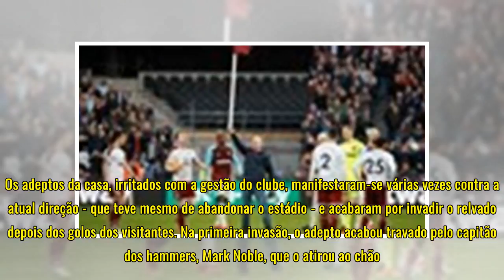Caos no West Ham-Burnley: adepto invade campo, é empurrado por jogador e crianças acabam no banco